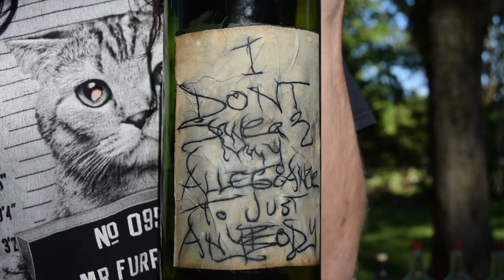ART RANSOM: BOTTLE SMASH 2.2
In this episode of Bottle Smash I smash bottles with labels I drew by hand, just like the last three episodes!

The bottle "Ho Tards" was named by my Wonderful Co-creator Ra Selene.

Do enjoy the satisfaction I share with thee.